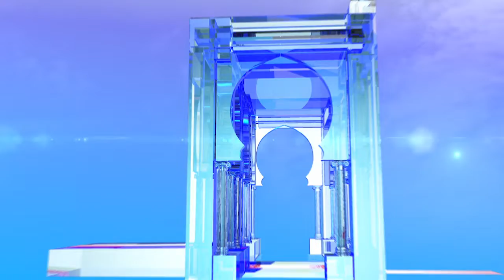صليحة يونس.. رغم الداء تلبي نداء الوطن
وهران (وأج)-  صليحة يونس  واحدة من النساء الجزائريات اللائي اخترن أداء واجبهن الانتخابي أملا في المساهمة في بناء جزائر أفضل.